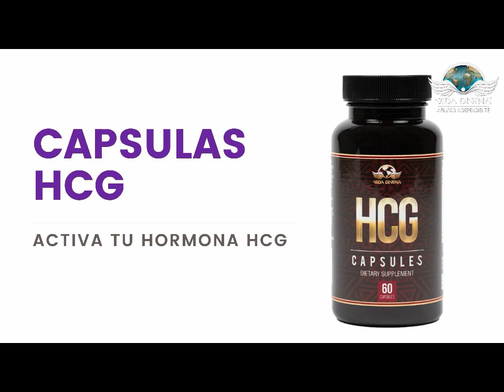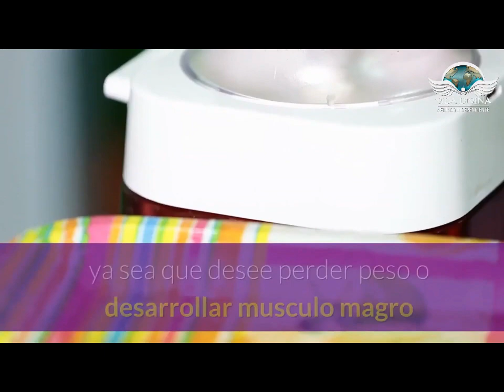Presentación y productos